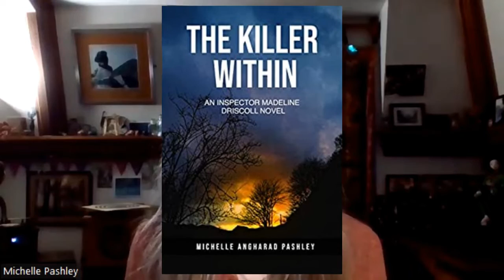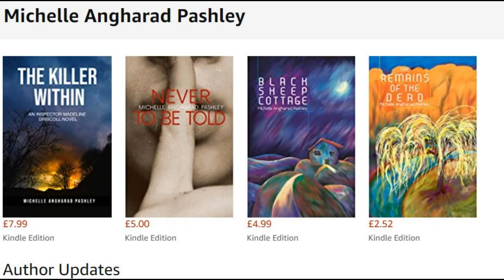Short Intro - Michelle Angharad Pashley - author of 4 brilliant crime thrillers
Great chat with Michelle who talks about her writing career and the creation of returning main character Inspector Madeline Driscoll.

Michelle also talks openly about every parents nightmare, with the loss of her beautiful daughter Felicity.

The Killer Within: An Inspector Madeline Driscoll novel
Never to Be Told
The Remains of the Dead
Black Sheep Cottage